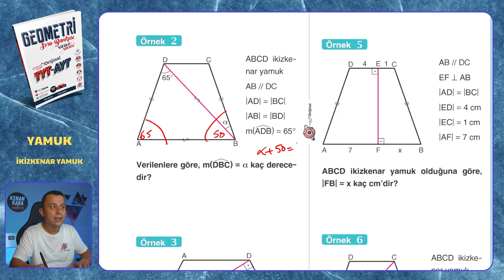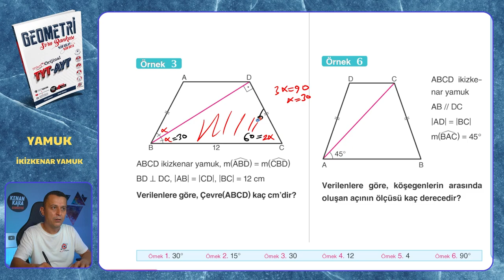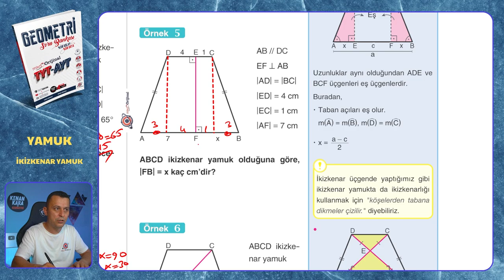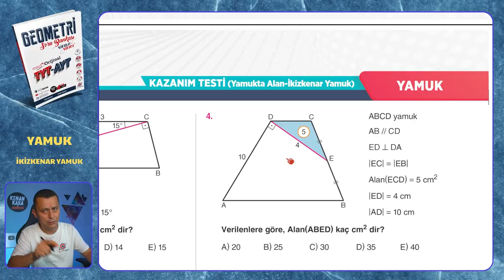İKİZKENAR YAMUK | Mikro Orijinal Geometri Soru Bankası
Mikro Orijinal Geometri Soru Bankası kitabındaki, Yamuk konusundaki İKİZKENAR YAMUK testinin çözümü